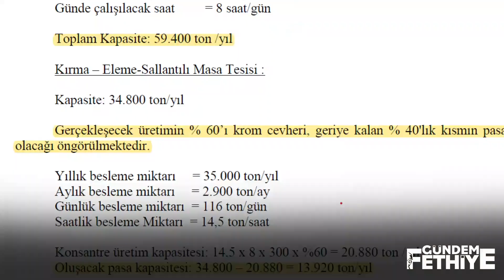Yeşilüzümlü Fethiye'de Krom Eleme Tesisine karşı Ormanımızı Savunuyoruz !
Krom Eleme Tesisine karşı doğamızı savunuyoruz. İmza kampanyamız Videolarımız

Krom Eleme Tesisine karşı; Yeşilüzümlü Fethiye'de, Muğla Arısı Gen Koruma Alanındaki Çam Ormanımızı ve Pürenimizi Hep Birlikte Koruyoruz ♡ Tüm Halkımıza ve Yerel Medyamıza Teşekkürler ♡ Haber: @gundemfethiye